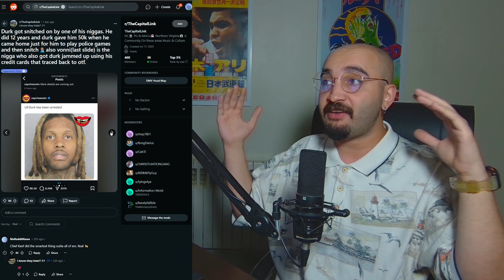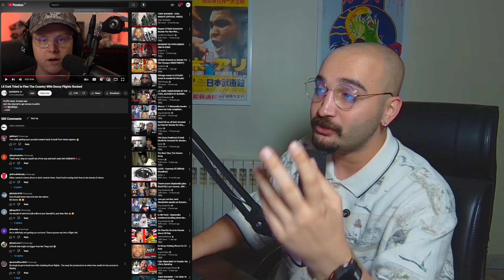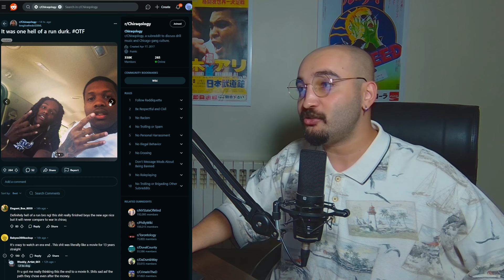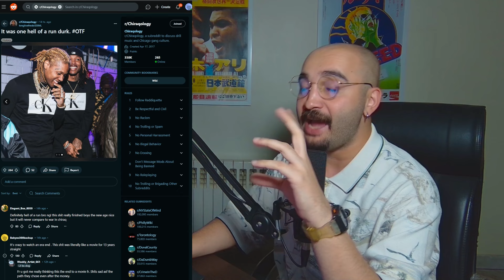لیل درک داشت فرار میکرد ایتالیا که گرفتنش - اسنیچ کردن اعضای او تی اف - پایان لیل درک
این یه قسمت از دان دان استریمه برای اینکه از استریم ها مطلع بشین کانال رو سابسکرایب کنید.